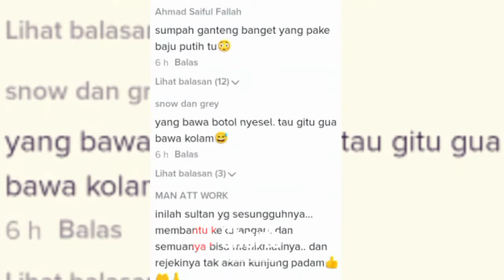🔴🔴 ( News Short ) ‼️ SULTAN DARI ARAB BUATKAN SUMUR BOR DI AFRIKA 😀😄😁😆😂🤩😍🥰 ‼️‼️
Seorang sultan warga dari warga negara arab membuatkan sumur bor bagi warga afrika yang kekeringan.

resources video akunt tiktok @Ta9weer

-  Every Video , Audio , Footage , Image of content
     Statute.
-  Every Content  in this channel for purpose such
     as Education , News Report , Interpretaion etc.